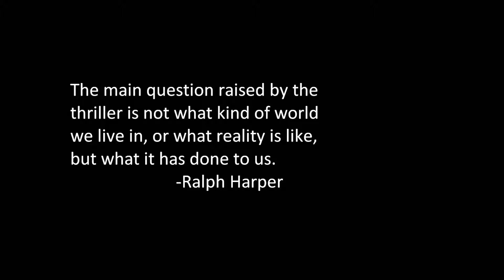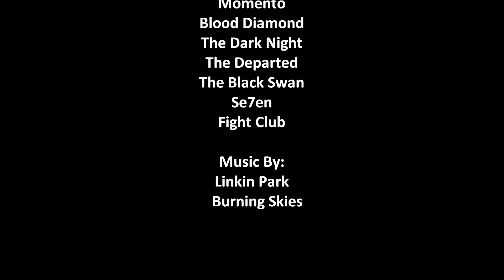Thriller Filmography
This is a fan made video. Please leave comment sand let me know how you liked it :)